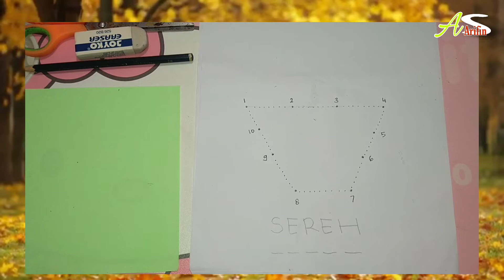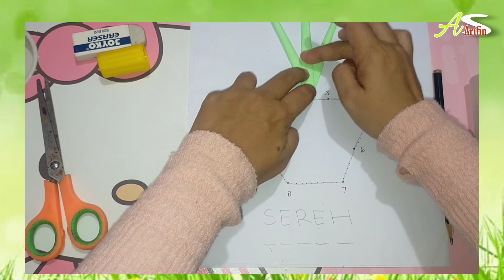BDR TANAMAN OBAT²AN || SEREH